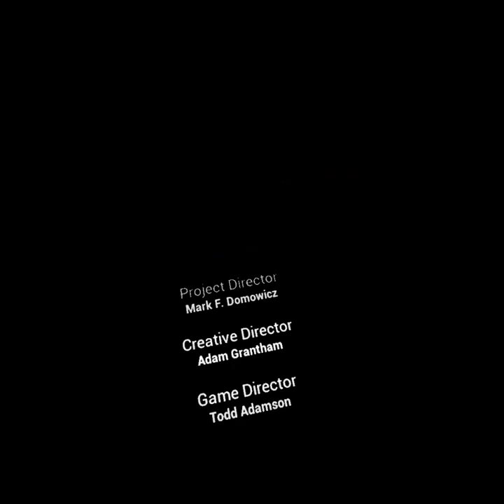The walking dead saints and sinners - it’s a war for the reserve